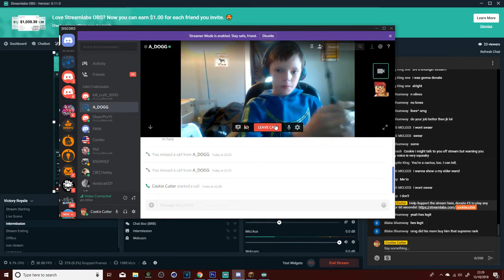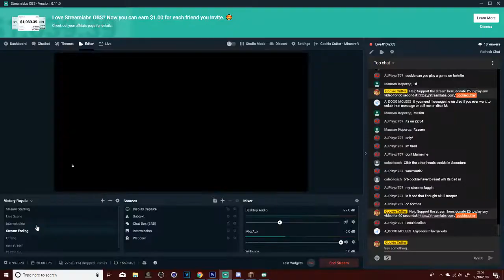MINECRAFT SKYBLOCK LIVE!!! - Mineheroes Skyblock Server 1.8/1.9/1.10/1.11/1.12/1.13 2018 [HD]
LIVE MINECRAFT SKYBLOCK!!! - Mineheroes Skyblock Server

Hello, player!

Me and my Staff team are making a great and good server!
We want to give the best possible experience to our gaming community on Discord!
Join this server to keep up with all the events and updates and lots of fun I can put you and your friends with the YouTuber role if you have more than 1000+ subscribers and Twitchers role if you have more than 500+ followers on your channel.

Minecraft 1.8-1.13 skyblock server IP: Mineheroes.net

In Minecraft , SkyBlock is a survival map where players are challenged to live and build on a floating island. The object of the map is to survive without cheating, expand your island, grow your own food and thrive

Minecraft is a game where you dig (mine) and build (craft) different kinds of 3D blocks within a large world of varying terrains and habitats to explore.
In this world the sun rises and sets as you go about your work, gathering materials and making tools. There is rain and the occasional lightning storm, and animals that you can tame, farm or use for food. Depending on which mode you’re playing in, you might also need to fight for your survival against hunger, danger and bad guys.